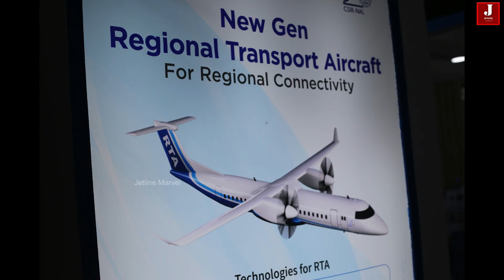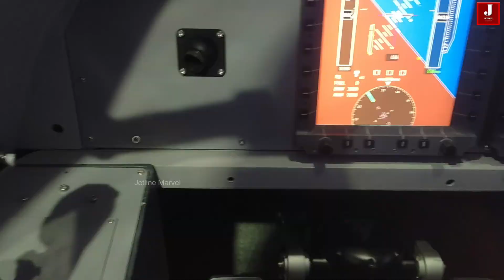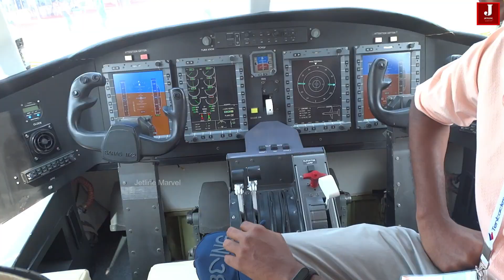India is currently in the process of developing its own 72-seater aircraft.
India stands on the cusp of pioneering its aircraft development, a potential reality in the near future. With the Indian aviation market poised to become one of the world's top five largest markets, there's a burgeoning demand for carriers like Indigo, Air India, and Akasa. Together, they've placed orders for over 1400 aircraft from Boeing and Airbus, marking one of the highest orders in the aviation industry.

'Made in India' passenger aircraft.

To transform the dream of a 'Made in India' passenger aircraft into reality and propel the local aerospace ecosystem, India requires a comprehensive National Aerospace Policy. The government has notably urged the establishment of final aircraft assembly lines (FALs) by Airbus and Boeing within India, driven by the substantial orders they've received.

India has exerted considerable pressure to establish assembly lines domestically, mirroring the success of similar initiatives abroad. With its aviation market growing at an unprecedented rate, India boasts the largest order book for new aircraft, estimated at a staggering $70 billion over the next decade. Existing airports bustle with travelers while new ones are either under construction or in the planning phase.